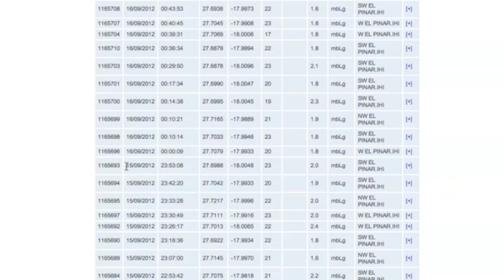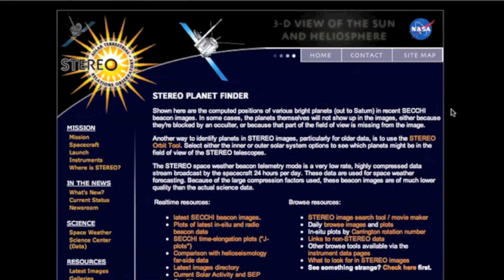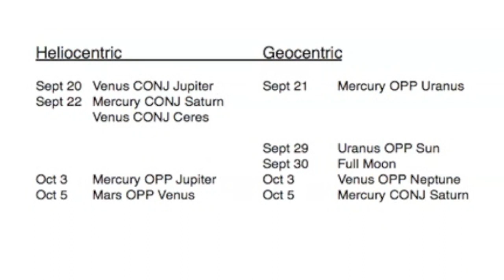2MIN News Sept 16, 2012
China: Xinhua, China.org, Chinadaily
Russia: Ria Novosti
Israel: Jerusalem Post, Israel National News, Haaretz
M/E: ArabNews, AlJazeera